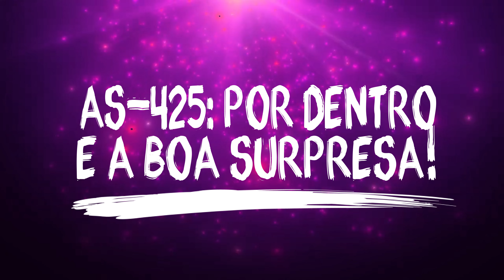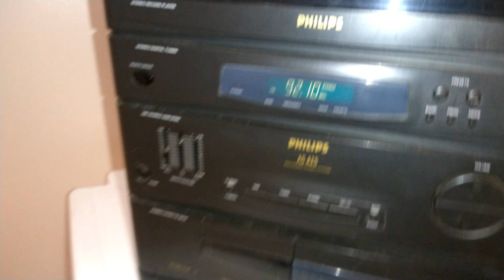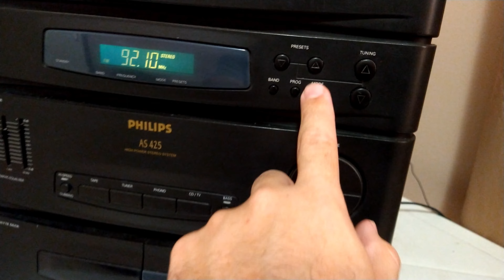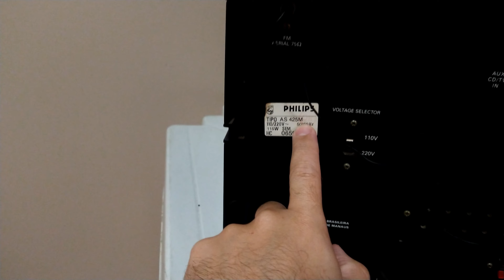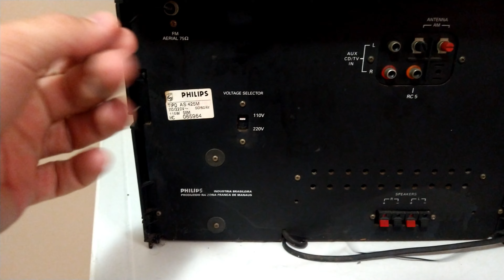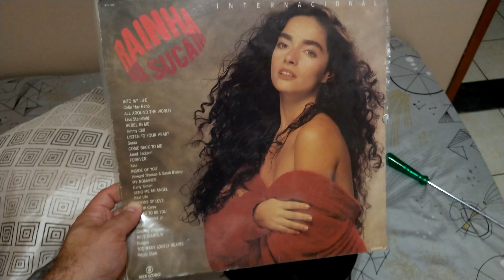Philips AS-425: Review e consertando o Toca Discos!!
Fala galera!! Nesse vídeo era pra ser apenas um Review e mais nada, porém o "sangue TechVintage" falou mais alto, bora pro vídeo!! @FagnerTechVintage